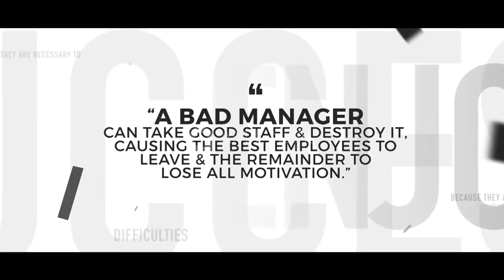2019 Best Leadership Development Web & Social Media Video